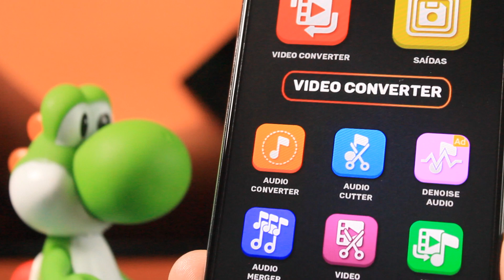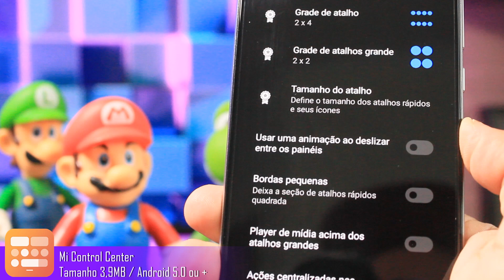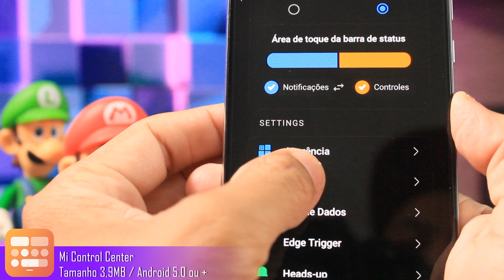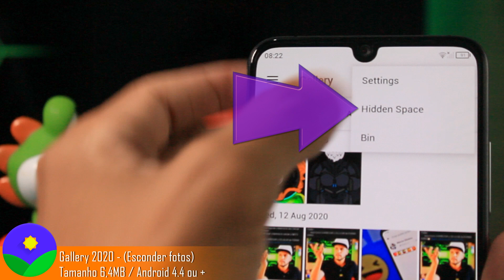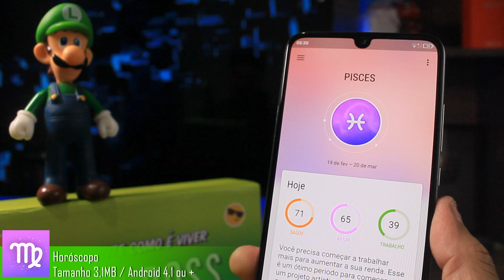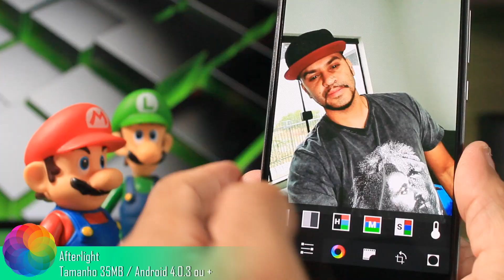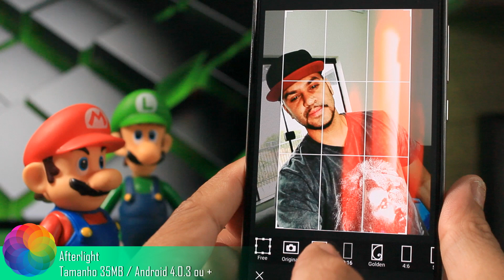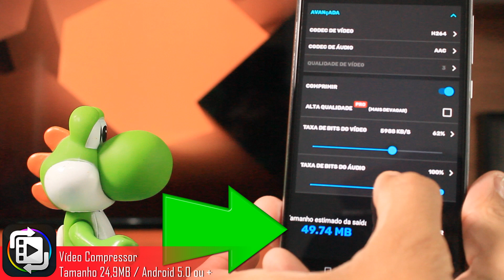Top 5 Melhores Aplicativos para Android - Edição 043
Márcio Oliveira apresenta os cinco melhores aplicativos para celular Android da semana de 14/08/2020 (Top 5 Apps: vídeos todas as sextas-feiras às 11h:30min da manhã)

Outros vídeos do quadro "Top 5 Melhores Aplicativos" para você.

Obrigado por estar aqui e volte sempre... Até o próximo vídeo! .